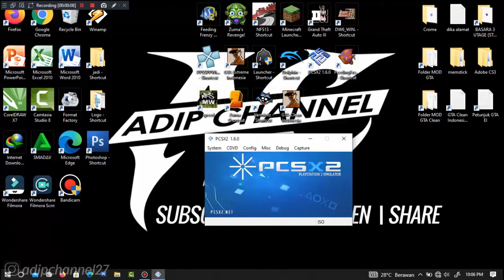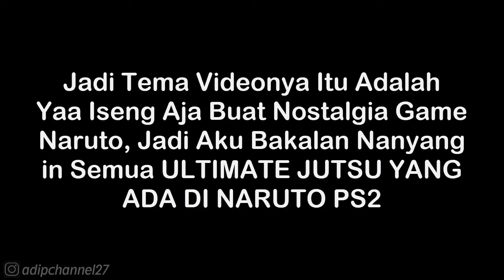Sasuke Uchiha Ultimate Jutsu - Darting Bird Crusher